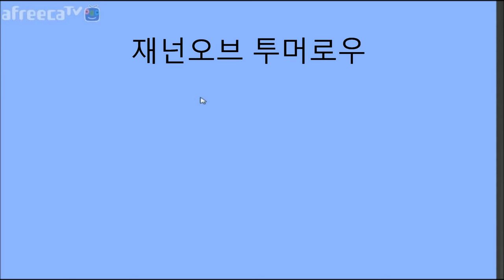[재넌] 개빡치는 고양이 마리오 ..이 게임은 컴퓨터를 부수게 합니다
엿같은 게임이군요 !